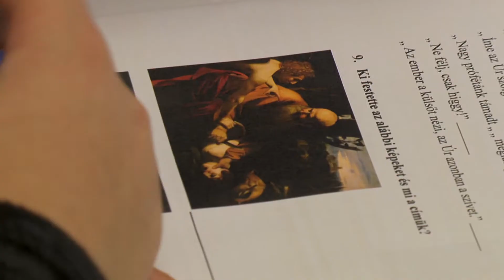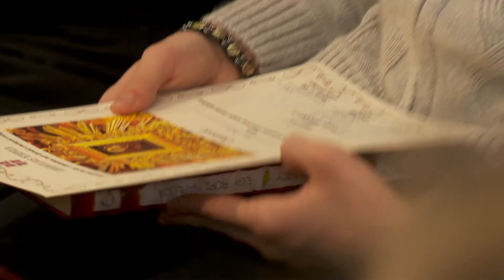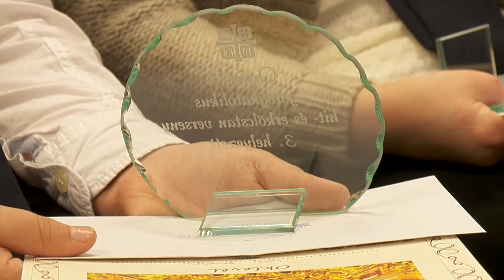„Csodálatos az Isten az Ő szentjeiben” – Hittanverseny 2018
A Görögkatolikus Metropólia idei középiskolai hittanversenyének döntőjét Máriapócson rendezték. „Csodálatos az Isten az Ő szentjeiben” – Ezt a zsoltárverset választották mottónak. A versenyre jelentkező 71 csapatból – az írásbeli fordulók után – 10 csapat jutott a döntőbe. Voltak, akik régi, nagy hagyománnyal rendelkező intézményekből érkeztek, de voltak olyanok is, akiknek az iskoláját az utóbbi években vette át az egyház.